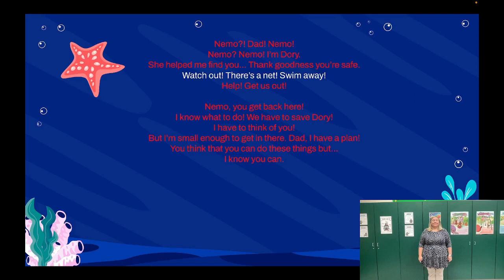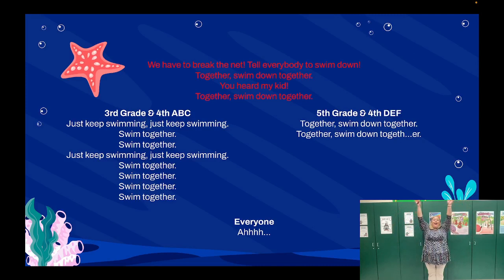Just Keep Swimming Together - lyrics with vocals 5th & 4th DEF